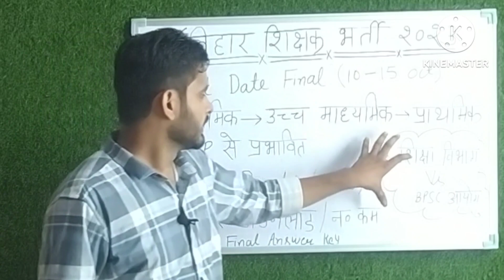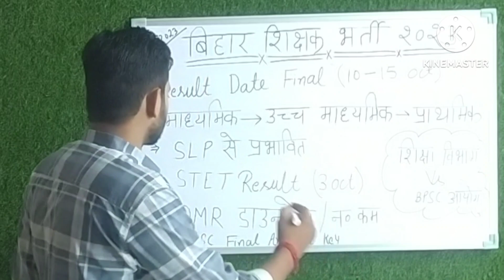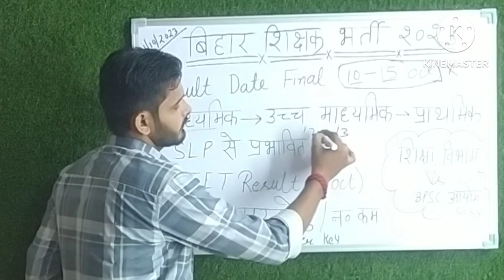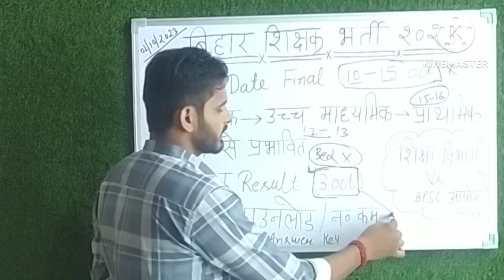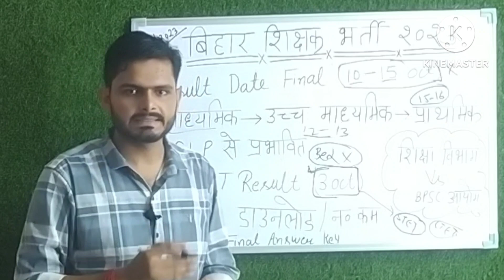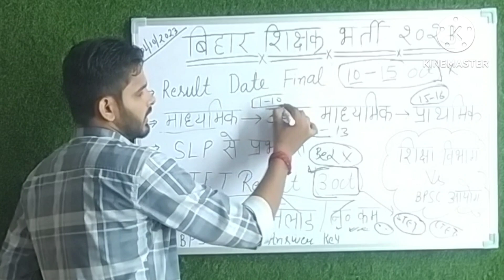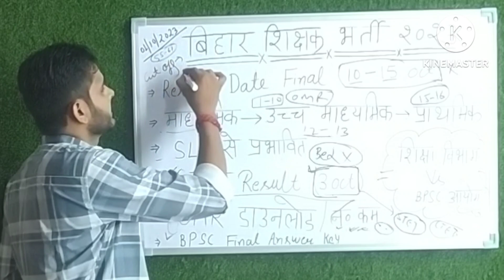BPSC प्राथमिक शिक्षक भर्ती खुशखबरी🔥BPSC Result Date 🔥 SLP का प्रभाव नहीं इस तारीख को आयेगा Result